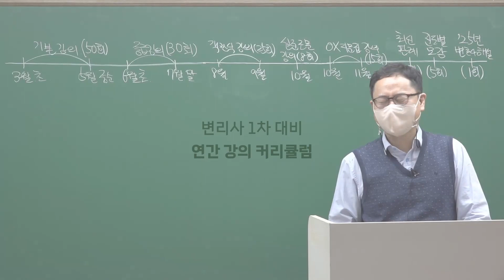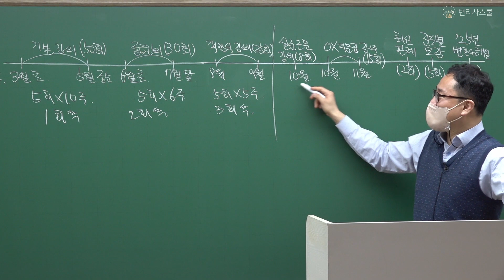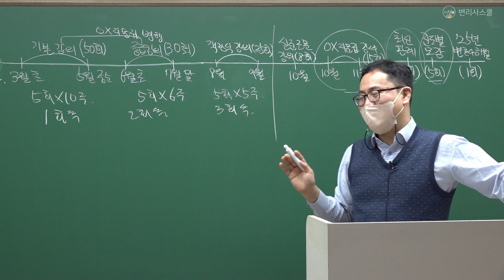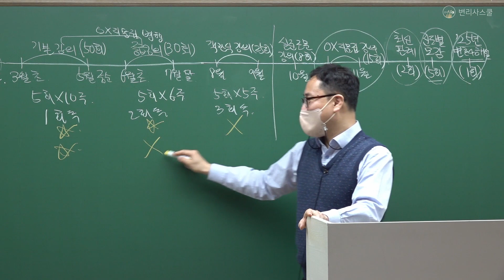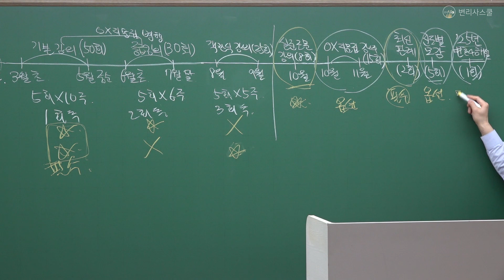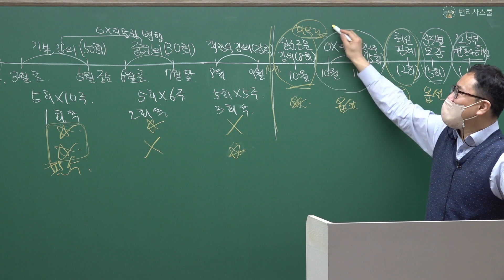[변리사스쿨] 변리사 62회 대비 민법 1차 커리큘럼 | 류호권 교수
변리사스쿨 민법 전임, 류호권 교수님의 2024년 62회 1차 대비 민법 커리큘럼을 공개합니다.
추가적인 문의 사항은 변리사스쿨로 연락주시기 바랍니다.
감사합니다.

변리사스쿨 네이버카페: 변리사스쿨모임(변스모)